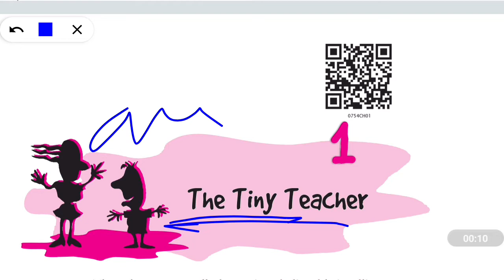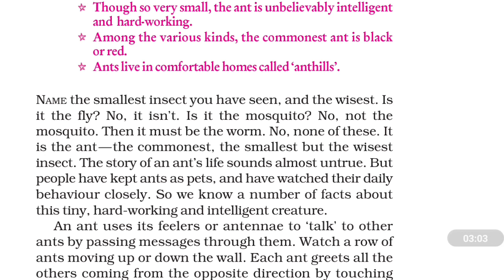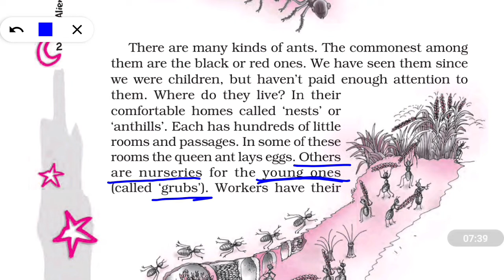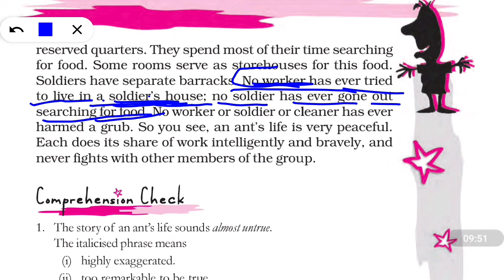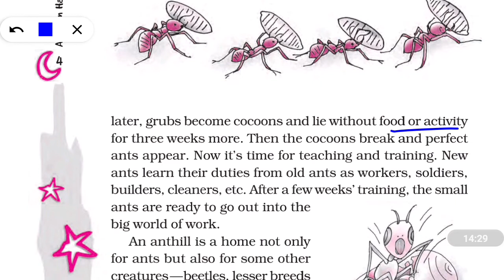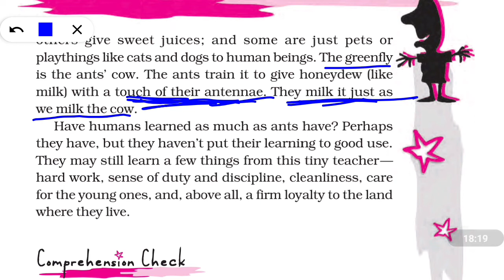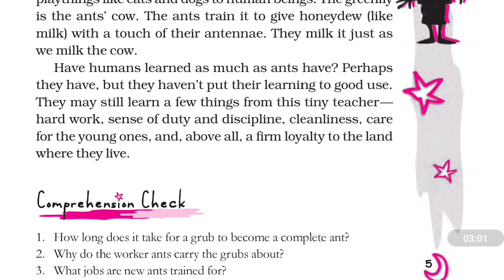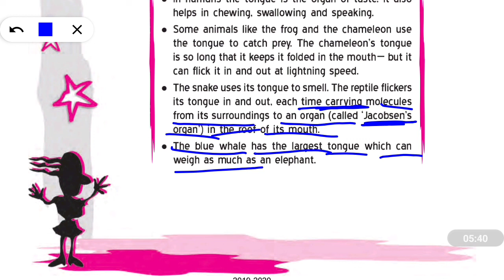tripurabengalimedium Class 7 An Alien Hand - The Tiny Teacher in Bengali Explanation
📢Our Community 📲

🔰Tripura tet telegram Channel

☎️My Contract 📲